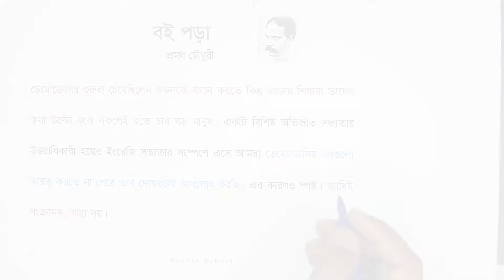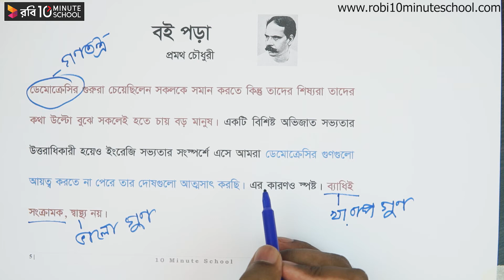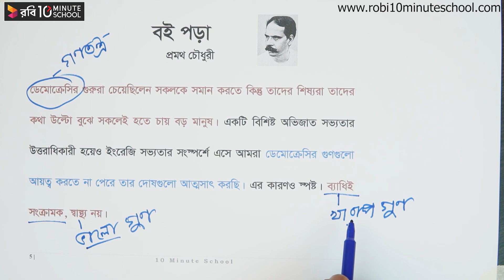০৬.০৭. গদ্য ০৬ : বই পড়া - পর্ব-৫ [SSC]